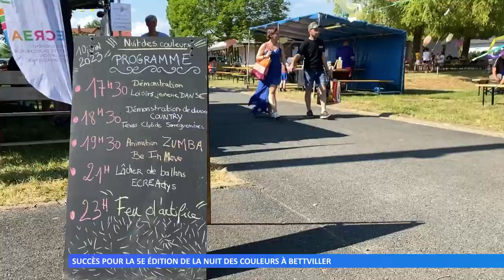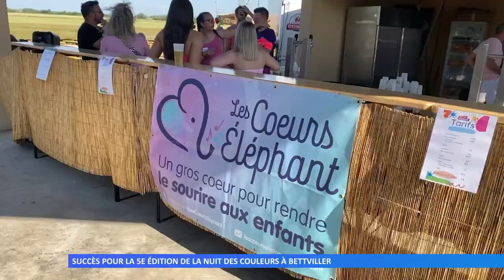Succès pour la 5è édition de la Nuit des Couleurs à Bettviller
Record d’affluence pour la cinquième édition de la Nuit des Couleurs. Poudre colorée et activités en tout genre, c’est ce qui fait le succès de ce festival familial.
Réalisation : Jules LEFEBURE